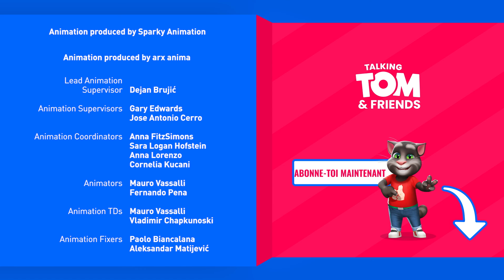Talking Tom & Friends - Une soirée chic (Saison 3 Épisode 12)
C'est l'heure du gala ! Le maire Tom revêt son nœud papillon et part côtoyer les gens les plus chics de la ville. Mais va-t-il vraiment s'amuser lors d'une soirée entre riches ?

Rejoignez-nous dans l'aventure de votre vie ! Des invasions alien aux robots incontrôlables, en passant par les épidémies de zombies, les portails interdimensionnels ou encore les voyages dans l'espace, on ne s'ennuie jamais quand on est ensemble ! Nous sommes Talking Tom & Friends ! 🤩🎬

Nous sommes Talking Tom, Talking Angela, Talking Ben, Talking Hank, Talking Ginger et Talking Becca, et on essaie de laisser notre patte sur le monde. 🌎 Que nous concevions des inventions révolutionnaires et un peu folles ou que nous tournions le clip musical de la décennie, on rêve toujours en GRAND.
Les choses ne se passent pas toujours comme prévu, mais on se soutient quoi qu'il arrive. Rejoignez-nous – nos aventures valent le détour ! 😁

Apprenez-en plus sur nous dans nos jeux super amusants !